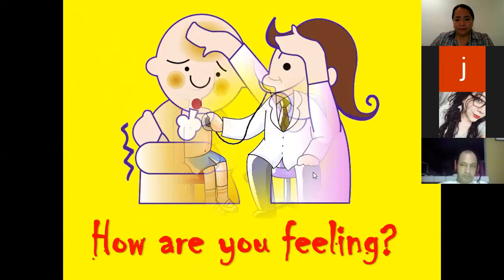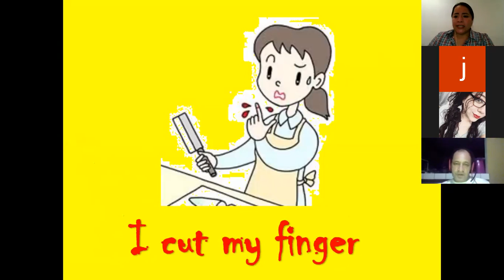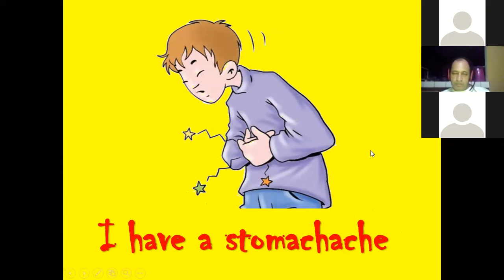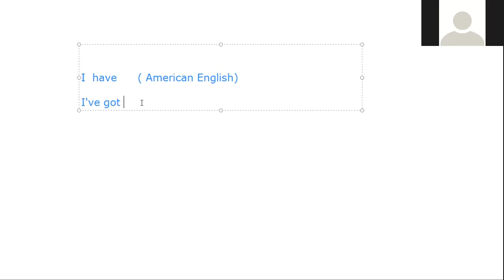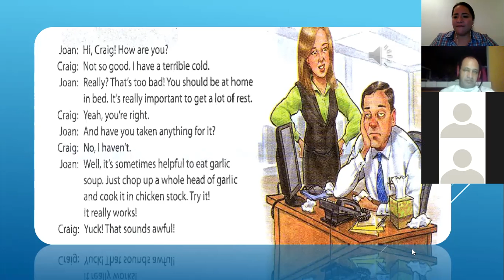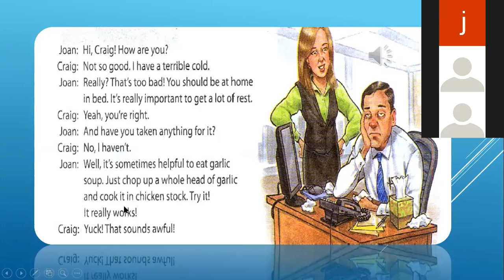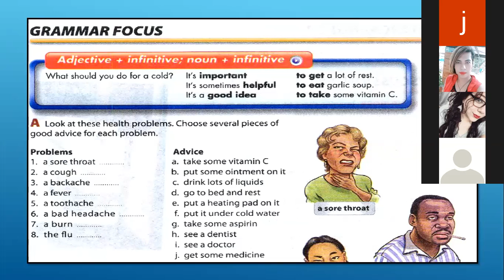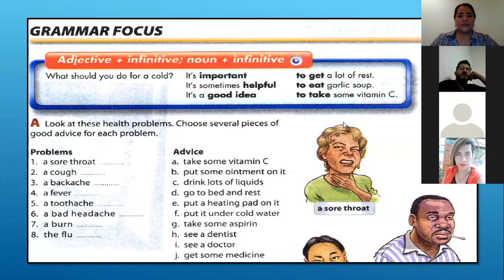Ingles Corporativo-Infinitives Section 2 Class 5